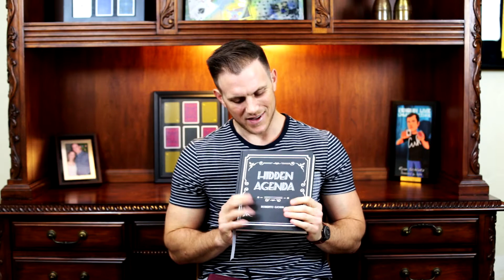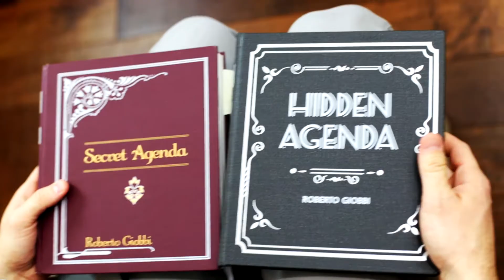Secret Agenda and Hidden Agenda REVIEWED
Ryan Schlutz reviews Roberto Giobbi's calendar books Secret Agenda and Hidden Agenda! Definitely worth checking both of them out!